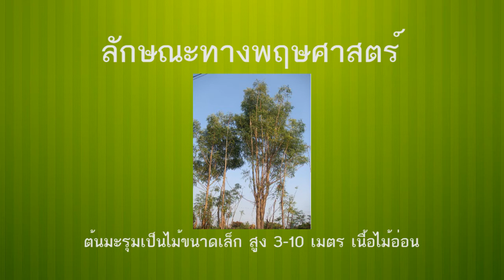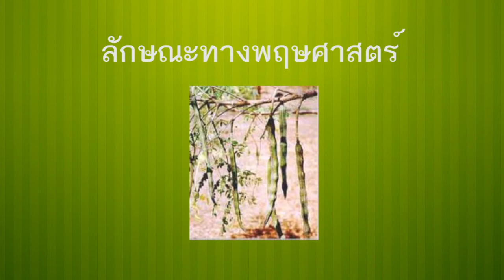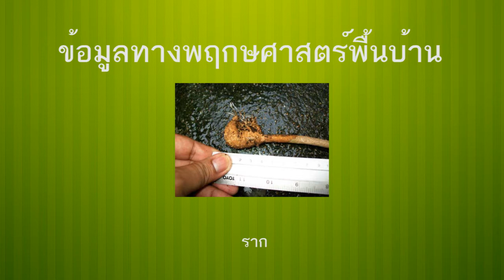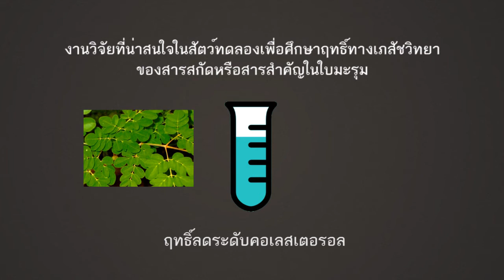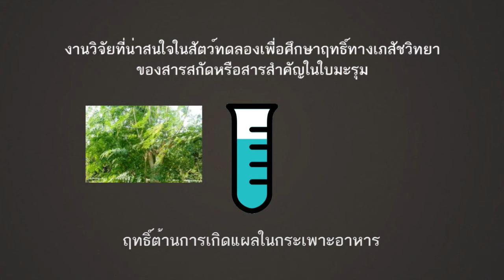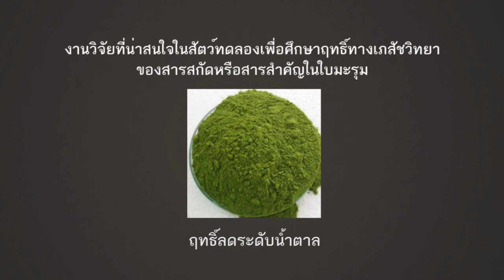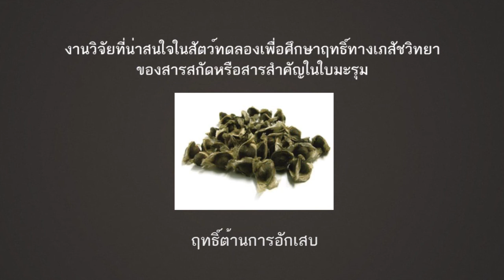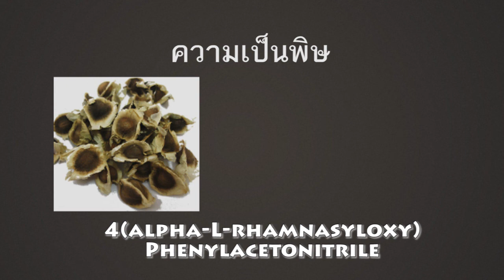มะรุม สมุนไพรยอดนิยม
วิดีโอนี้จัดทำขึ้นเพื่อการศึกษา หากผิดพลาดประการใดขออภัยไว้ ณ ที่นี้ด้วย